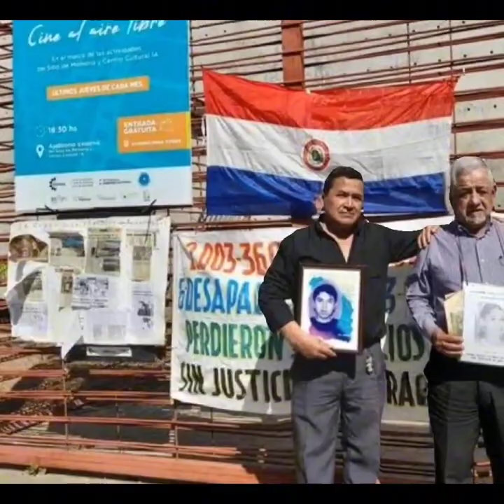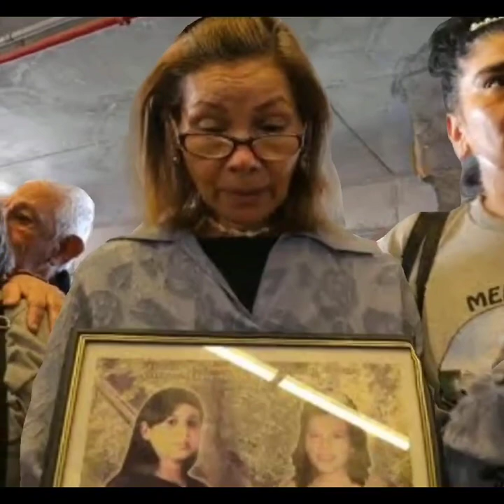El 1 de agosto (canción). Autores: Hipólito Rios González y Nahuel.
El 1 de agosto (canción)
Autores: Hipólito Rios González y Nahuel.
Cantan: Los hermanos Nahuel y Rodi Sachak Chavez.
Se escribió, se musicalizó y se grabó al día siguiente de la tragedia.